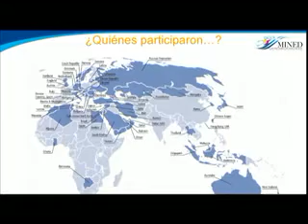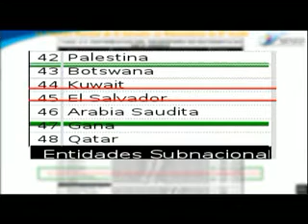MEDIR LA CALIDAD ESCOLAR PARTE 2 ie